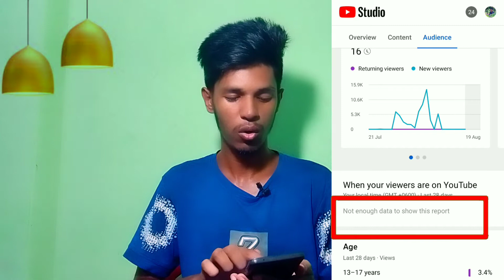When Your Viewers Are On YouTube Not Showing | Not Enough Data To Show This Report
When Your Viewers Are On Youtube Not Working | Not Enough Traffic Data To Show This Report | Bangla In this video I discuss with my viewers when your viewers are on youtube not showing. Basically this issue happen when you are new creator because of low count of subscribers and views. But this is not a major problem. After somedays this feature will be enable. So do not worry. Sohel Parvaz provided all the information about this topic.